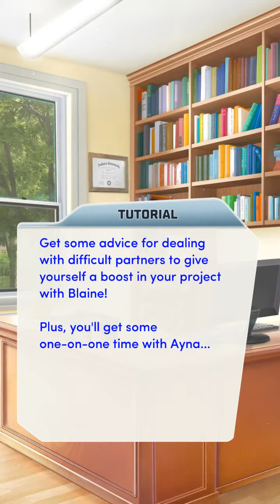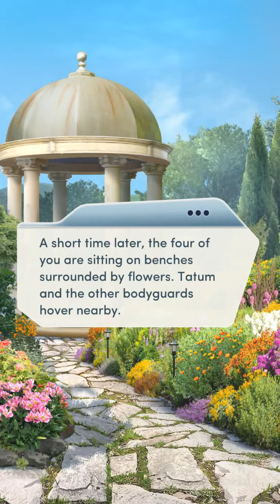Foreign Affairs / CH3: Revisionist History (MLM/Male MC) | Tatum Mendoza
They say to keep your friends close and your enemies closer... but when it comes to Blaine, how close is too close?

CHOSEN CHOICES

[⭕] If my people find out, I'm toast.
[] It's way too public for my liking.

[] To be honest, I've spent some time with him.
[] We just got partnered up for a class project.
[⭕] Don't worry, I'm totally avoiding him.

[⭕] Made some friends.
[] Been acing my classes.

[] I should start getting used to this new Tatum.
[⭕] I need to try harder to crack him.

[⭕] But thanks for double checking.
[] Ayna and I already have a strong connection.

[] I volunteer to be your coffee gofer?
[⭕] I took you out on a date?

[⭕] I wasn't expecting the library to be a literal labyrinth!
[] You can just admit you missed me.

[] We'd better get to work!
[⭕] Let's get this over with.

[] He's right, you don't have to watch my every move.
[⭕] He's harmless.

[] You do realize you're gonna have to argue both sides, right?
[⭕] You have to know that Ardona is in the wrong here.

[⭕] You really think Professor Masako will be impressed by that argument?
[] You and I definitely would've managed.

Help Peter and Zaira come to a mutual agreement.
[⭕] The private garden.
[] The World History classroom.

[] You're both at fault.
[⭕] You need to shut up and listen.

[] Diplomacy is in my blood, after all.
[⭕] You two did most of the work.

[⭕] I knew you had it in you!
[] I legit can't tell.

[⭕] Congratulations!
[] That wasn't so hard, was it?